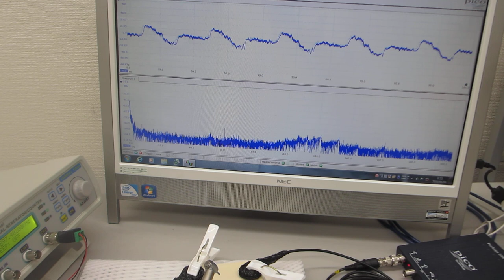音圧測定解析システム（超音波テスター）を利用した超音波実験（超音波システム研究所）